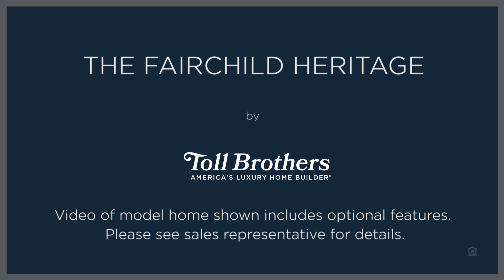The Fairchild Extended Tour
Well-designed urban style and comfort. The Fairchild's foyer with tray ceiling is immediately stunning, opening up to a separate formal dining room and to the spacious, bright great room beyond. The well-equipped gourmet kitchen features a generous center island and ample counter and cabinet space. The beautifully-appointed master bedroom is complete with a roomy walk-in closet and spacious master bath, with dual-sink vanity and large luxe shower with a seat. The secondary bedroom features a walk-in closet, with an adjacent full bath. Additional highlights are a secluded private study, a centrally located laundry room, and convenient mudroom. ;